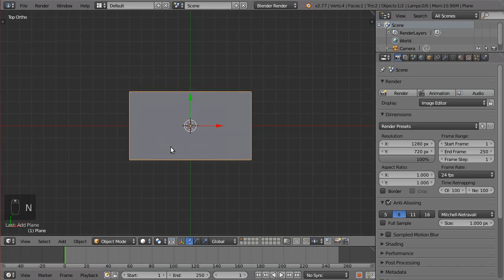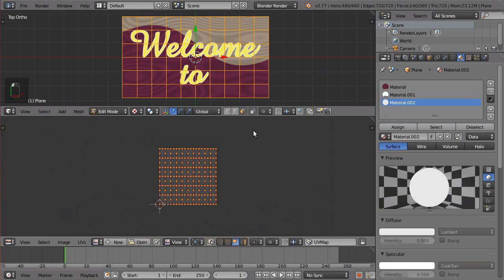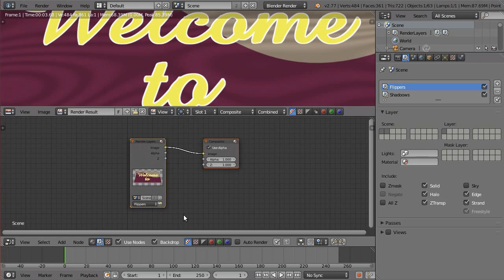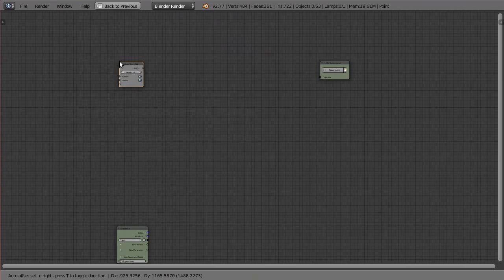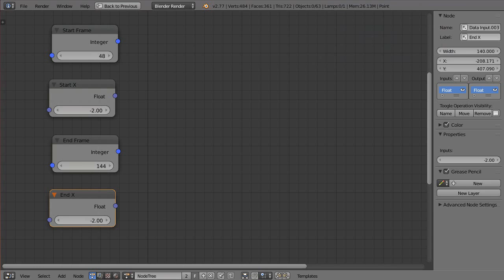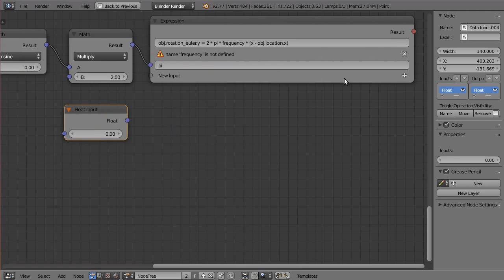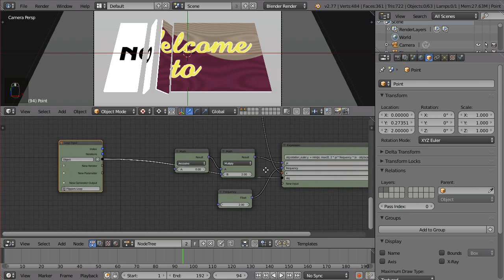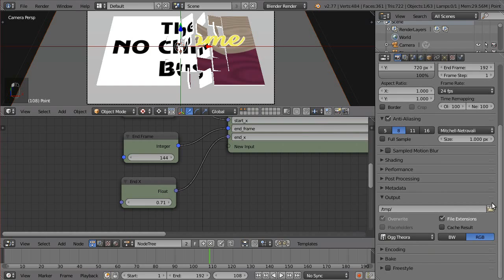Image Flip Wave w/ Animation Nodes, Blender 2.77 Tutorial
I converted my previous Image Flip Wave tutorial to one using Jacques Lucke's Animation Nodes addon.

Here is the download link to the top image (Welcome.png) from Google Drive:

Here is the download link to the bottom  image (TNCB.png) from Google Drive: